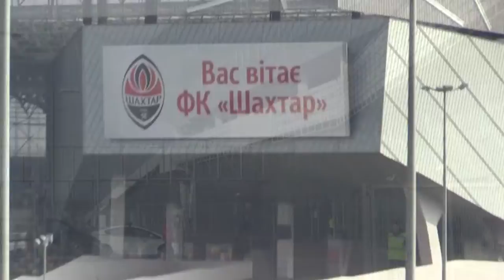15.03.2015 - Обзор матча 17 тура Чемпионата Украины - Шахтёр - Олимпик (6:0)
Голы и лучшие моменты матча 17 тура Чемпионата Украины - Шахтёр - Олимпик